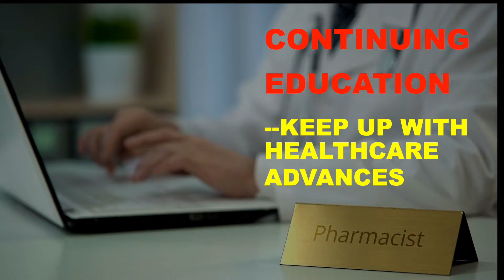Know Your Pharmacist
October is American Pharmacists and Talk About Your Medicines Month.
Pharmacists are one of your best healthcare resources.  Most people think that is all pharmacists do. But filling prescriptions is only the beginning of the many valuable services that a pharmacist can provide.